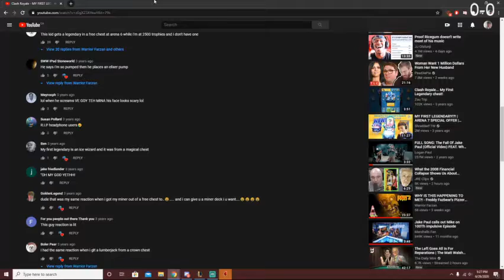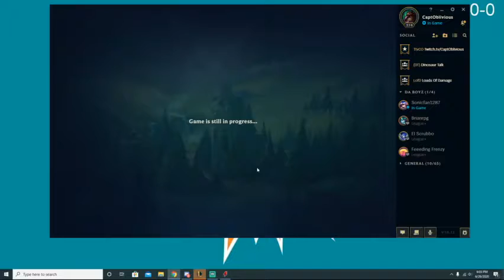UNCLOG THE KOG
If you enjoyed, please comment and like the video.